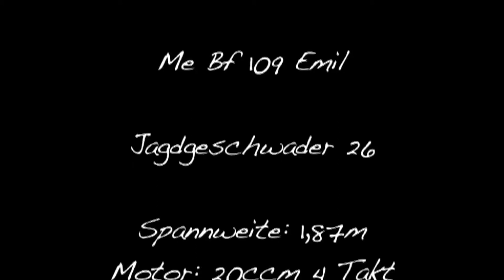A Messerschmitt Bf 109 Emil in an ancient view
A short video about a Me Bf 109 Emil. This video shows the Messerschmitt in an ancient light. So must it have been.